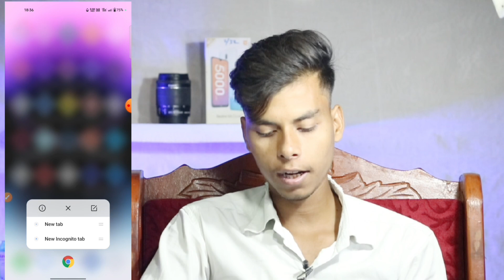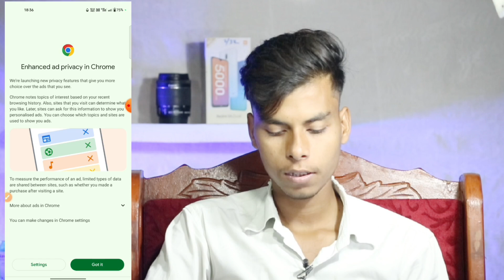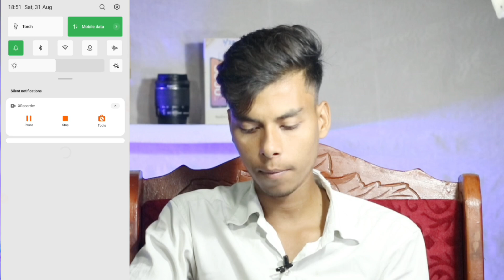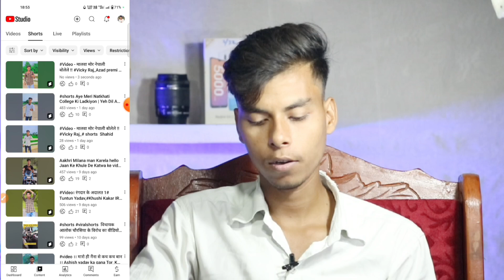Youtube channel search karne par nahi aa raha hai | Youtube Channel Ko Search Me Kaise Laye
youtube search me video kaise laye
my youtube channel not working
chrome me youtube kaise khole
creator search
youtube channel kaise banaye
gametory queen
youtube channel search me nhi aa rha hai
youtube channel search dile ase na
youtube channel search list
youtube channel search karne par
nahi aa raha hai
youtube channel search list me
kaise laye
youtube channel search me kaise
laye 2022
youtube channel search
nahi aa raha hai 2022
youtube channel search mein
kaise laen
kaise laye 2022
youtube channel search me kyu
nahi aata hai
youtube channel search me nhi aa
rha hai
youtube channel search korle
asena keno